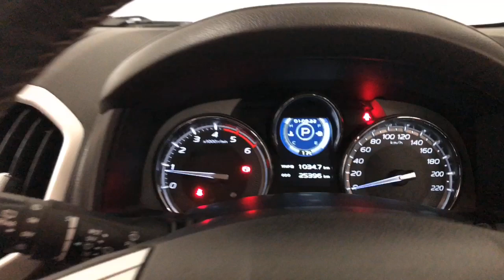2021 ISUZU MU-X Apple Cross, Fremantle, Jandakot, Melville, South Perth 11006984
White New 2021 ISUZU MU-X available in Melville, WA at Car Place Melville. Servicing the Apple Cross, Fremantle, Jandakot, South Perth, WA area.